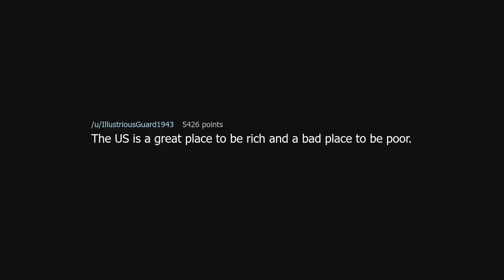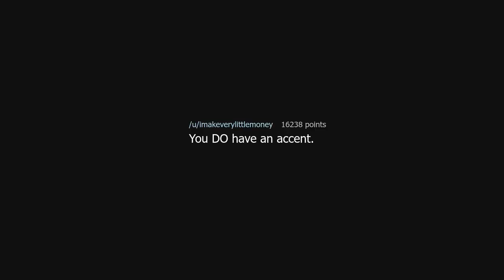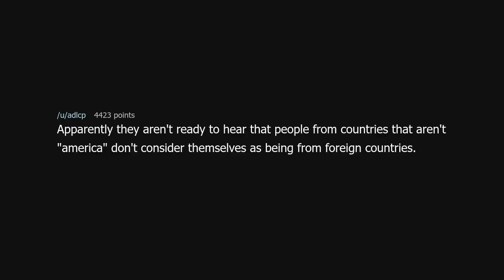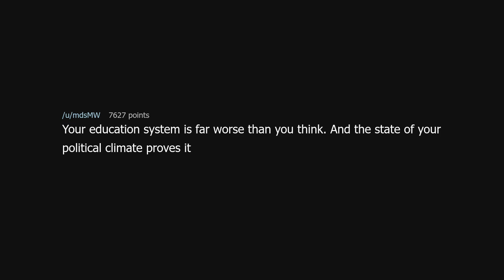Redditors from foreign countries, what's something us Americans aren't ready to hear?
Redditors from foreign countries, what's something us Americans aren't ready to hear? (r/AskReddit)

Source: jaycool74 on Reddit (link removed because YouTube keeps dinging me for linking to a "site with nudity"!?)